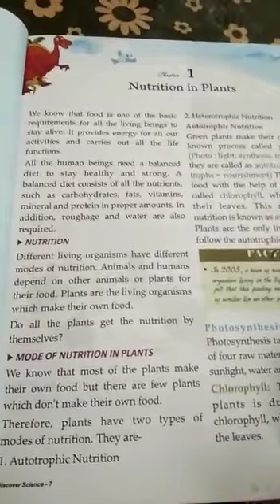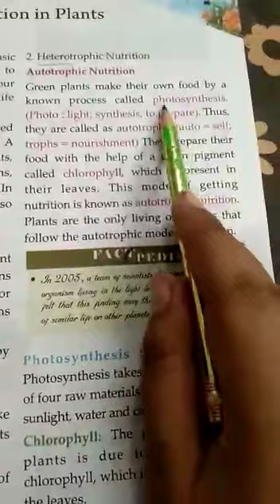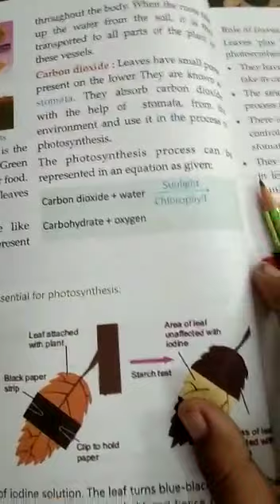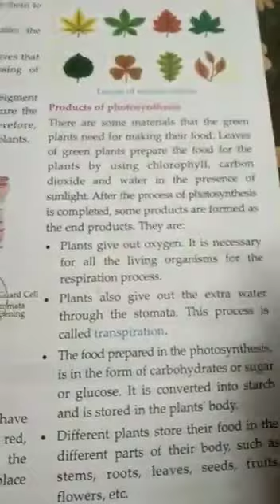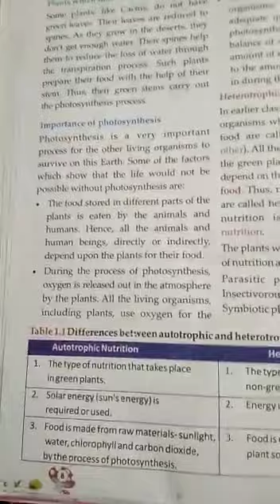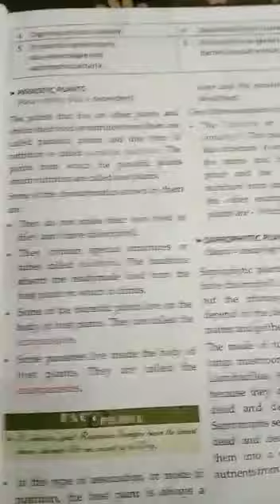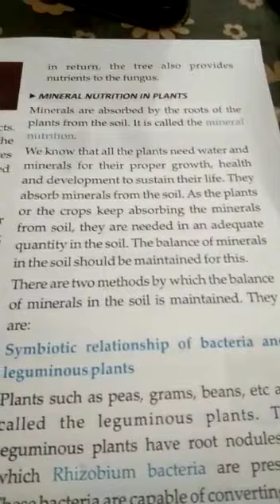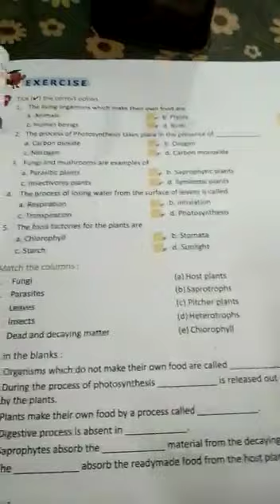Science Class 7